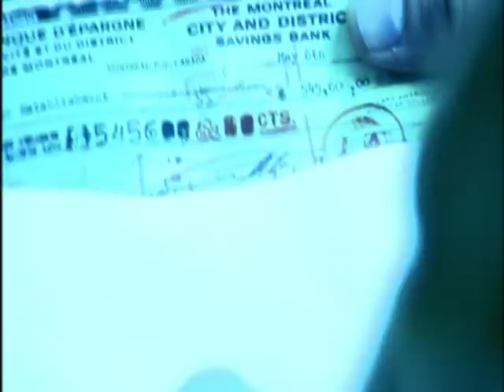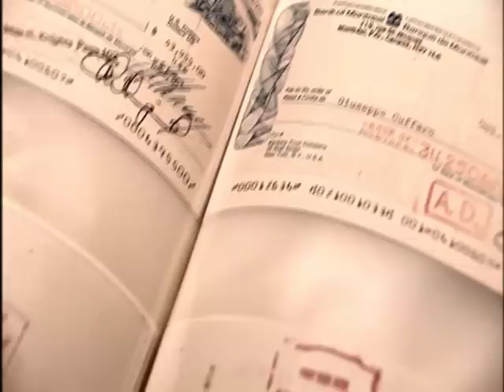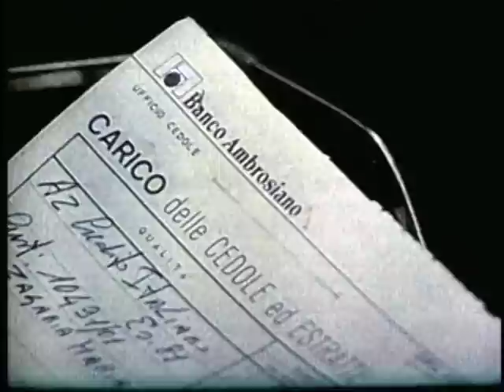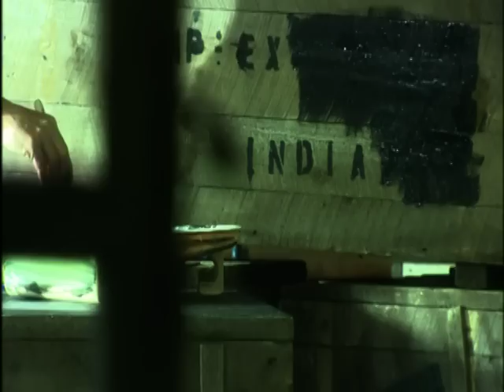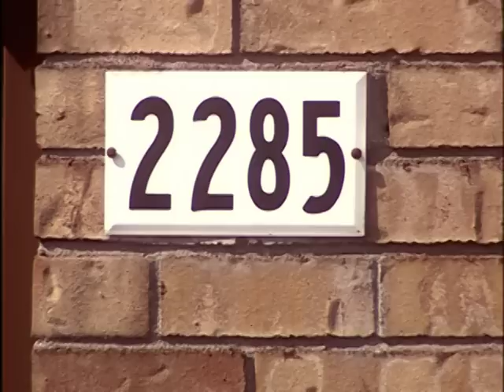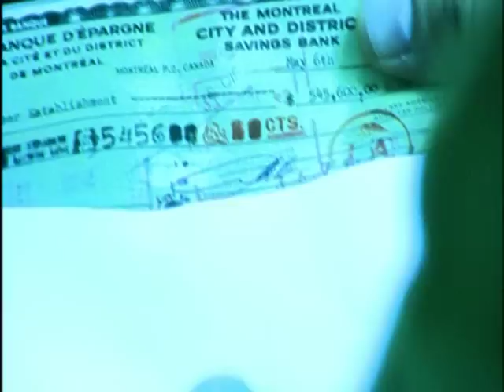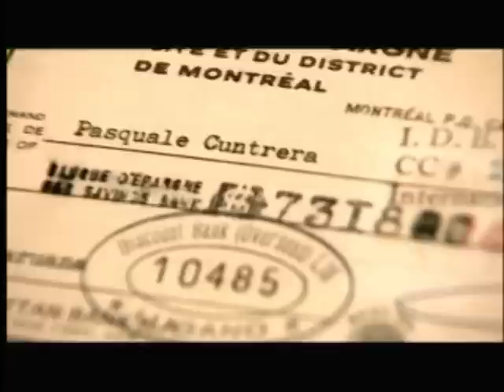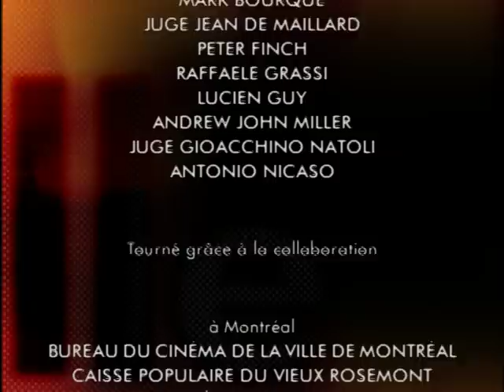La Famille Partie 2/3: L'Essor (Caruana-Cuntrera Clan)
Documentaire en 3 parties consacré au clan Caruana-Cuntrera